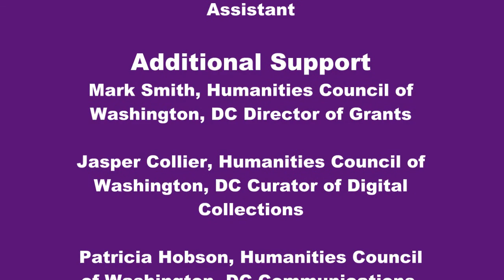Celebrating U Street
This panel discussion is the first in a series honoring new and historic business along some of Washington, DC's most storied commercial districts. Nizam Ali of Ben's Chili Bowl, Suman Sorg of Sorg Architects, and Richard Lee of Lee's Flower and Card Shop were the first honorees. The panel, moderated by author Blair E. Ruble, discussed the changing character of the U Street corridor, and the persistence of its heritage and culture.